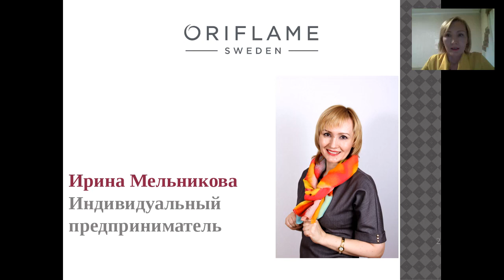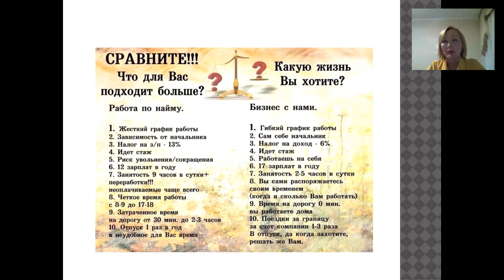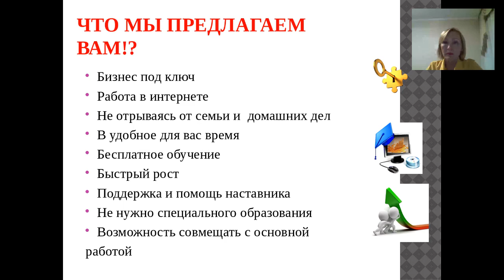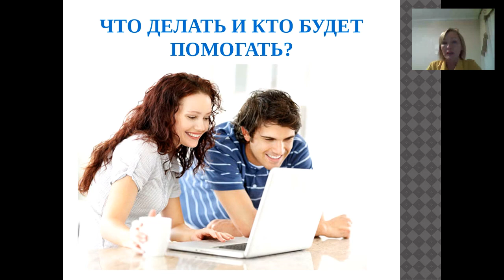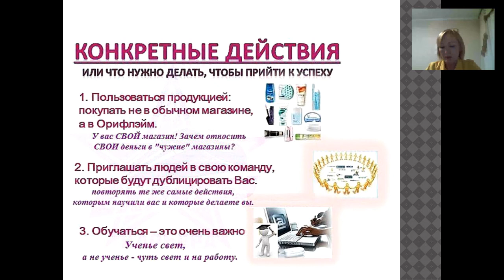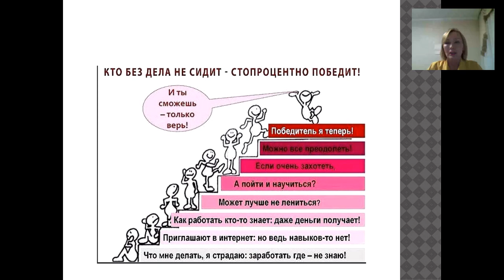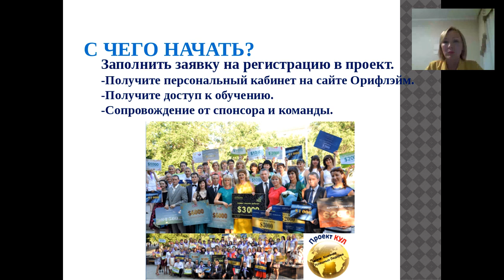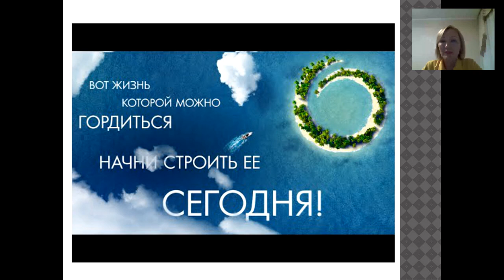Мельникова Ирина Лето Мечты